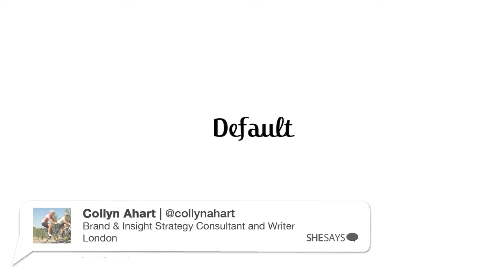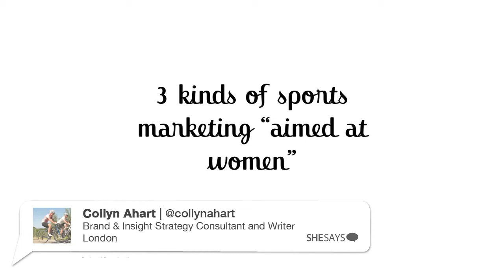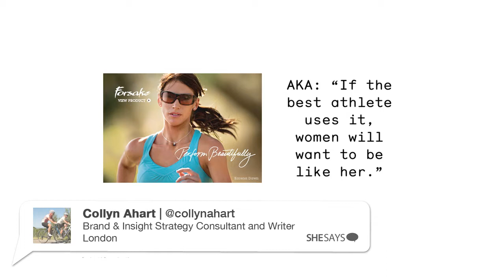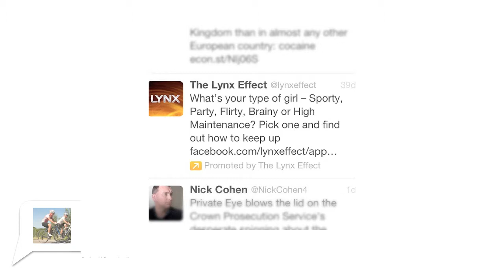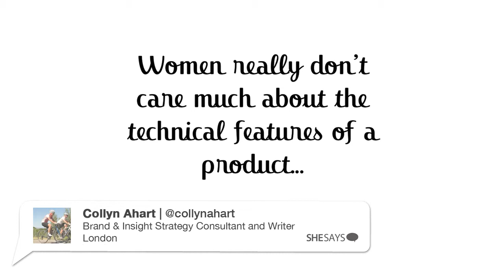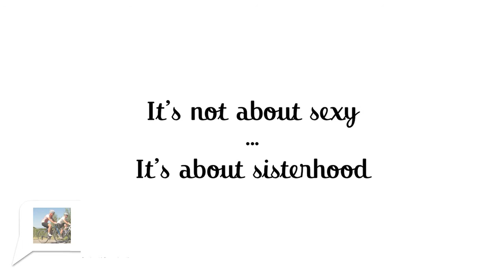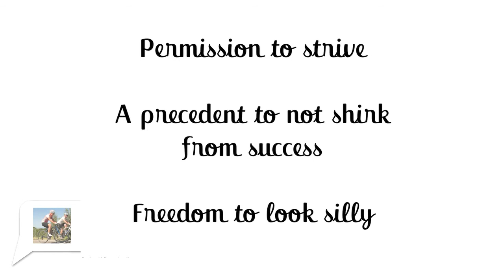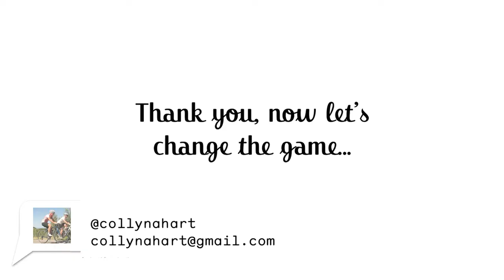SheSays // Winning Women // Collyn Ahart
The London 2012 Games have brought long overdue attention to women and sport in the UK. Lizzie Armitstead, Nicola Adams, Jessica Ennis, Laura Trott, are just a few of the women rapidly becoming household names.

But sport isn't something that only comes around every 4 years. And it's about much more than about getting these incredible women onto the podium. On the evening of the 17th Sept we heard from some of the sport industry's most influential women - athletes, bloggers and thinkers - about how women are transforming the shape of the sport and fitness industries. Moving beyond the assumptions of gender bias in sport, for an evening about creativity, entrepreneurialism and insight.

This event was was held at The Hospital Club, a private members' club and creative hub in the heart of London offering the creative community the environment and facilities they need to create, connect and collaborate.